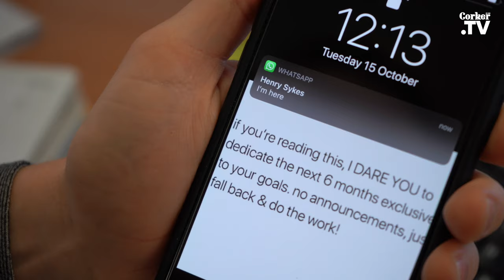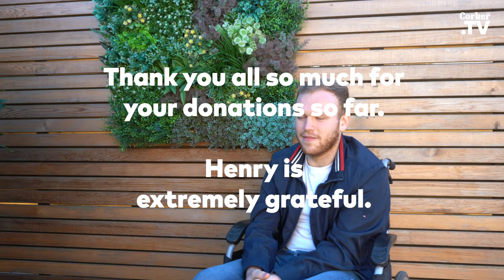Living with Ataxia | Episode 7 | Corker TV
Living with Friedreichs Ataxia... Henry Sykes | Instagram @thewheelchairboy.

Friedrichs Ataxia can cause damage to parts of your brain and spinal cord and can also affect your heart.

Please take time to watch this video & if you could please donate towards his new wheelchair it would be much appreciated!

Henry also wants to say a MASSIVE thank you to people who has already donated!